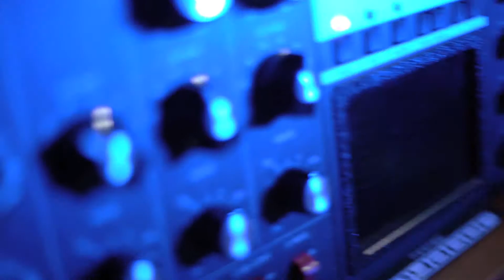KRASSIC #4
CLAPPER

CONVULSiON
One Last Breath
Spiritual Garden
Waterweed
DJ ART
DJ mottsu

next "KRASSIC"
2011/10/10
Shinkagura